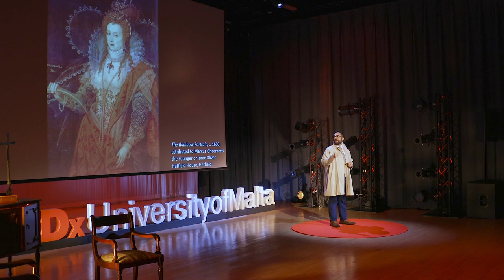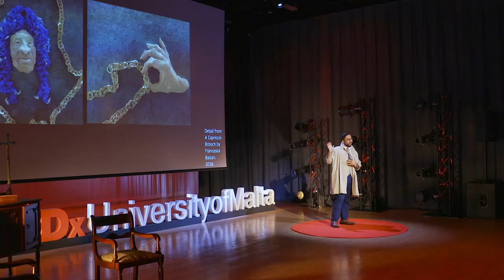Making Yesteryear's Fashions Hot Again | Iggy Fenech | TEDxUniversityofMalta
Ruffs made from 100-year-old Maltese lace, a 20th-century għonnella, an oversized silver filigree ear brooch, a 1970s blue velvet blazer, high necklines, oversized shoulders. Iggy Fenech has been seen wearing some rather thought-provoking outfits over the past five years, yet he has managed to toe the line between costume and fashion.

In this TEDxUniversityofMalta talk, Iggy explains why history and art have been major influences on his style and sartorial choices, and why he believes that antique items of clothing and accessories should be given a chance to play their part in the modern world.
 Iggy Fenech is an editor, writer, and blogger for local newspapers, magazines, and news websites. With his foci being culture, art, lifestyle, and fashion, Iggy helped set up one of Malta’s most respected cultural PR agencies, served as a theatre reviewer for The Times of Malta, and edited the Sunday Circle between 2019 and 2020.

Iggy has also made a name for himself in local fashion circles, particularly through the incorporation of vintage accessories and items of clothing, as well as historically inspired elements, into his outfits. This talk was given at a TEDx event using the TED conference format but independently organized by a local community.